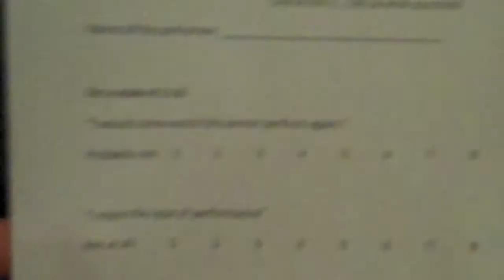Plastic Cousin - Moon Face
Plastic Cousin performs Moon Face at UConn 9/25/10